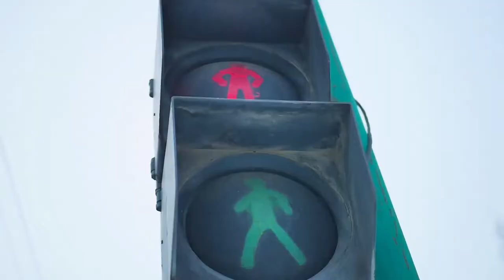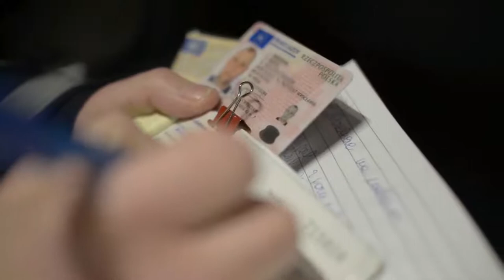قوانین جالب رانندگی در کشور کانادا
در این ویدیوی کوتاه شما را برخی قوانین جالب رانندگی در کانادا آشنا می کنیم